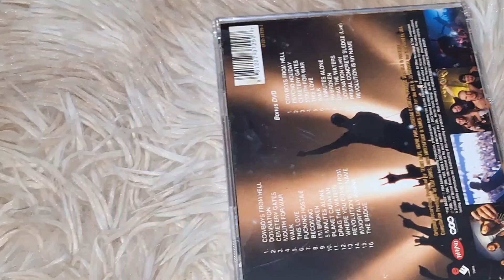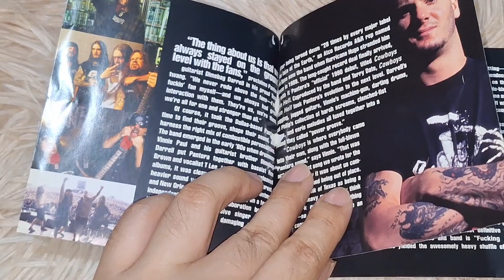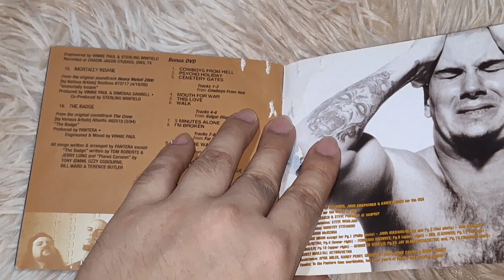PANTERA - THE BEST OF REINVENTING HELL CD UNBOXING